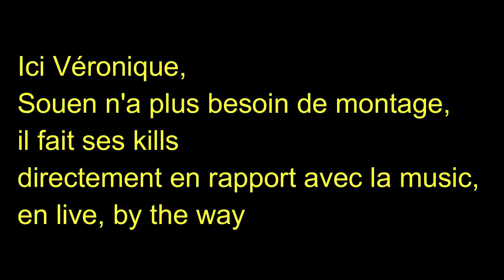Donnez MOI un JEU D'ARME... Voici le RÉSULTAT | Best Of Live Fortnite #56